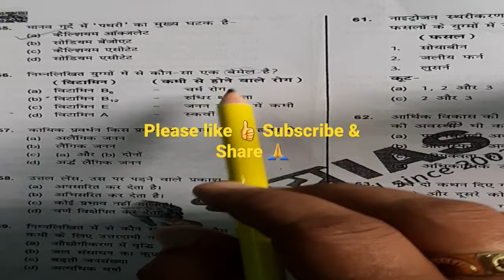vitamins diseases uppsc_2023 bpsc uppsc